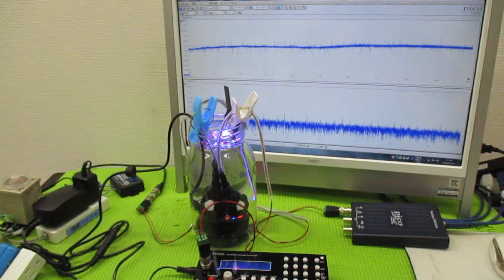メガヘルツの超音波発振制御技術